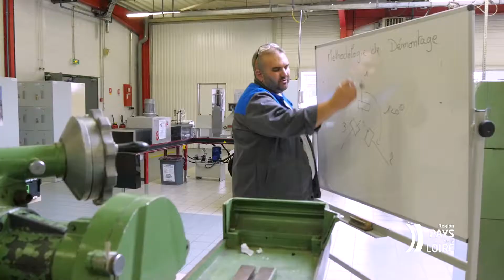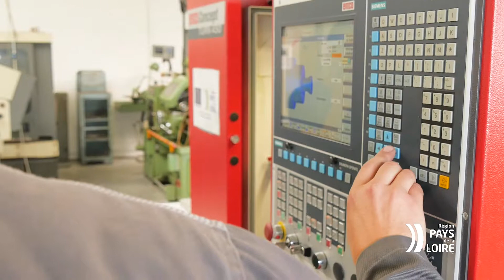Visite du CFA Pôle formations des industries technologiques (La Roche -sur-Yon)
Le 11 septembre dernier, Bruno Retailleau, président du conseil régional des Pays de la Loire et Christelle Morançais, présidente de la commission Apprentissage, ont visité le CFA Pôle formations des industries technologiques de La Roche-sur-Yon (85). 156 apprentis sont formés sur ce site. Il en existe six autres similaires en région.